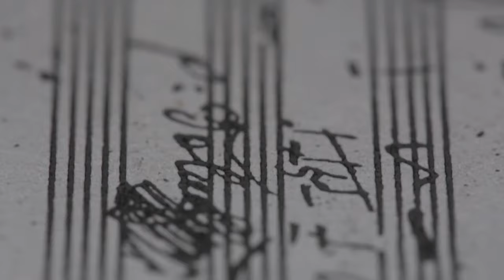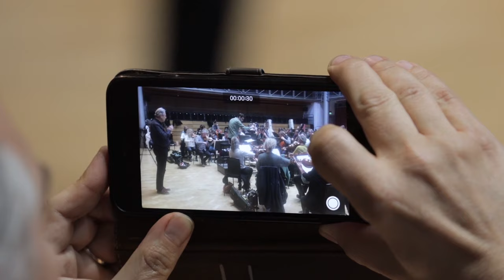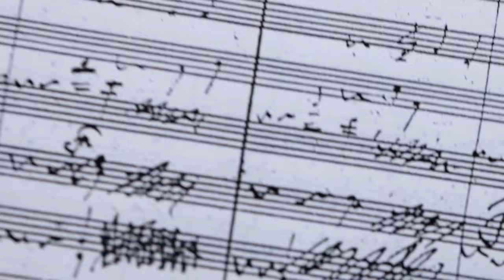Symphony No. 4: Composing for all eternity | Gardiner and the ORR on Beethoven's Symphonies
The Fourth Symphony is less well known than its odd-numbered neighbours, but in this instalment of our Beethoven Symphony series, John Eliot Gardiner reveals that it is his favourite of the nine. In rehearsal with the Orchestre Révolutionnaire et Romantique for our Beethoven Symphony Cycle, he explores a work that Robert Schumann called “a slender Grecian maiden between two Nordic giants”, tracing the surprises en route between its mysterious, harmonically ambiguous introduction, and its high-spirited finale.

Directed and edited by Richard Wilson. Produced by Bill Lloyd & Richard Wilson. Director of Photography, Benjamin Ealovega.

About the series:
In May, the Orchestre Révolutionnaire et Romantique and John Eliot Gardiner should have been performing Beethoven’s complete symphonies at the Barbican Hall in London. This cycle was part of an international tour celebrating both Beethoven’s 250th anniversary and the 30th birthday of the ORR. We were lucky enough to be able to complete three cycles – in Barcelona, New York and Chicago – before the pandemic put a stop to all concerts. To give you a flavour of this monumental project, we will be releasing a nine-part series of films where John Eliot Gardiner will give his thoughts on Beethoven’s musical mind, and the orchestra will be seen rehearsing the symphonies.

Beethoven’s process of composition meant wrestling not just with beauty and emotion but also with political and humanitarian themes. During these uncertain times, perhaps more than any other composer, he gives us a feeling of triumph over adversity. The symphonies express Beethoven’s own bravery in the face of personal problems and these documentaries capture John Eliot Gardiner and the ORR tackling the music with a mixture of scholarship, energy, imagination and a complete devotion to Beethoven’s miraculous vision.